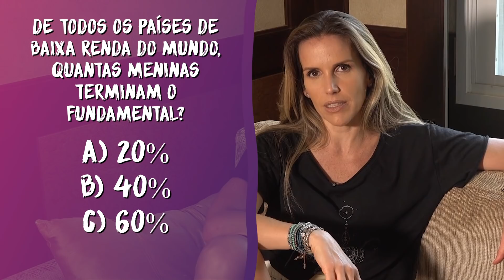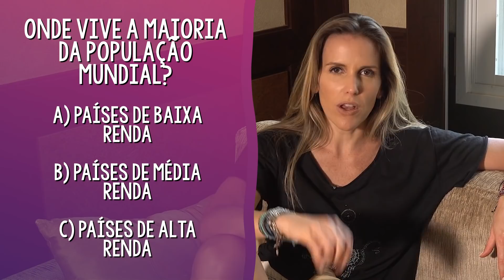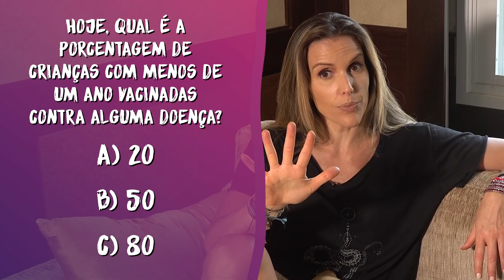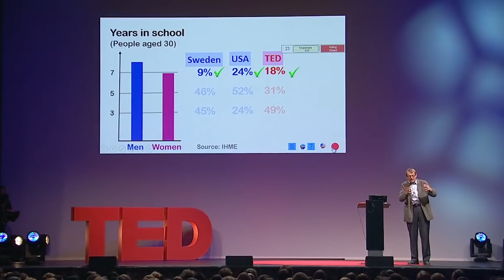O MUNDO ESTÁ PERDIDO? - CONTRA FATOS NÃO HÁ ARGUMENTOS!